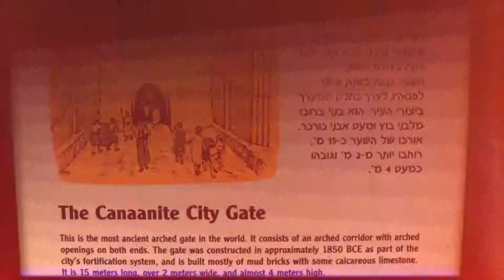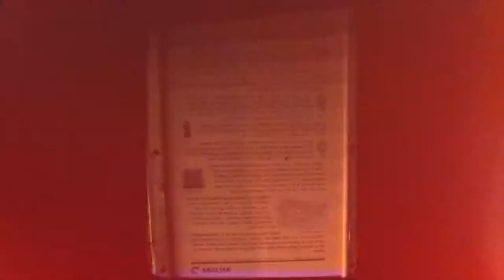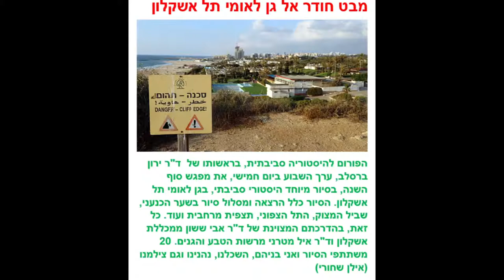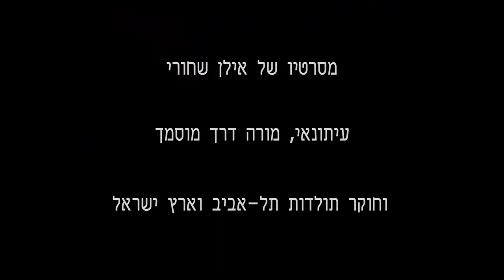A visit by researchers to the ancient Tel Ashkelon 13 6 2019 IlanMyTlv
הפורום להיסטוריה סביבתית, בראשותו של  ד"ר ירון ברסלב, ערך השבוע ביום חמישי (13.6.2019), את מפגש סוף השנה, בסיור מיוחד היסטורי סביבתי, בגן לאומי תל אשקלון. הסיור כלל הרצאה ומסלול סיור בשער הכנעני, שביל המצוק, התל הצפוני, תצפית מרחבית ועוד. כל זאת, בהדרכתם המצוינת של ד"ר אבי ששון ממכללת אשקלון וד"ר איל מטרני מרשות הטבע והגנים. 20 משתתפי הסיור ואני בניהם, השכלנו, נהנינו וגם צילמנו (אילן שחורי)
The Forum for Environmental History, headed by Dr. Yaron Breslev, held a special tour of the Tel-Ashkelon National Park on Thursday, June 13, 2019. The tour included a lecture and a tour of the Canaanite gate, the cliff path, the northern hill , A spatial observation, etc. In the course of the tour, I learned a lot, enjoyed and photographed (Ilan Shachori)